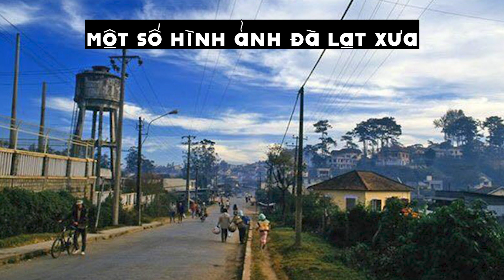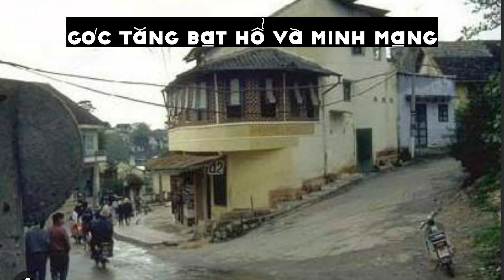Đà Lạt một chút ký ức - Ảnh Đà Lạt xưa | Tạp Chí Đáng Nhớ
Không cần đến câu “khi yêu trái ấu cũng tròn”, cũng thấy giọng nói của người dân xứ lạnh sao dễ thương ấm áp vô cùng, đặc biệt là cách phát âm của những người gốc Huế đã sinh sống lâu năm tại Dalat. Nhẹ hơn giọng của những người “Huế rặt”, âm hưởng ngả về giọng Nam nhiều hơn nên … dễ nghe, nên lẽ dĩ nhiên dễ hiểu hơn, dễ “thân nhau” hơn.